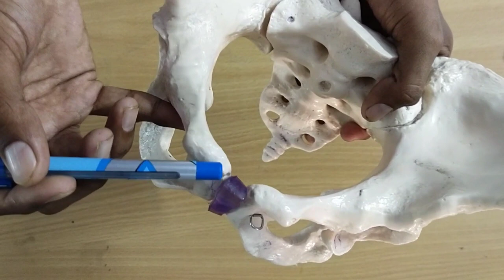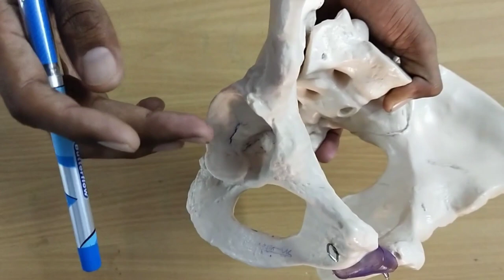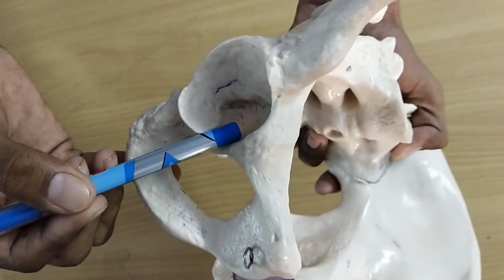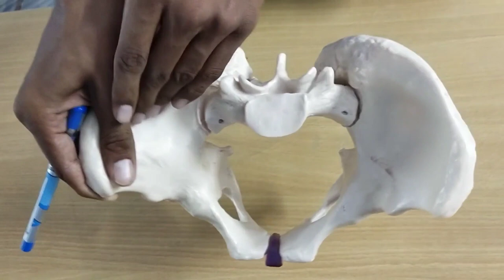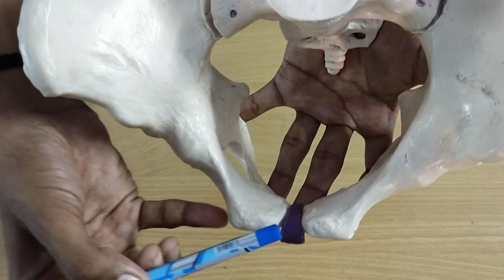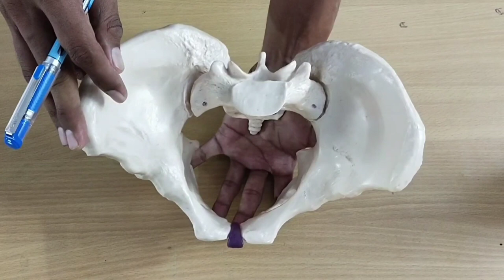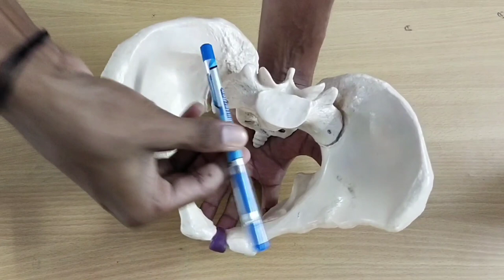FEMALE PELVIS | Explaine in gujarati | full details of female pelvis | (@advancenursingclasses5927 )